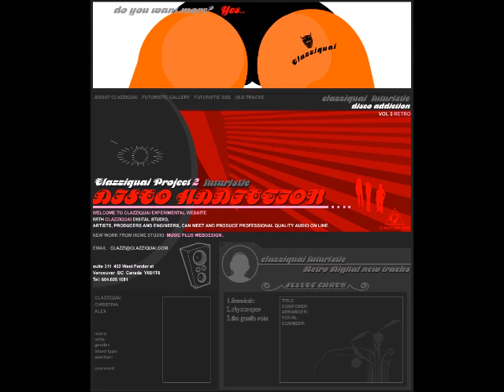Clazziquai Project - After Love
From their unofficial album, released online in 2001~2002 at clazziquai.com (currently not available).